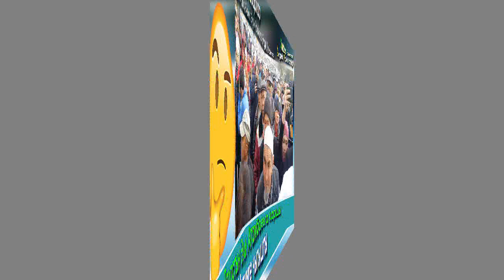Талас. Митинг. Акция. 03.11.17 | Атамбаев КЕЧИРИМ сурасын! | Акыркы Кабарлар